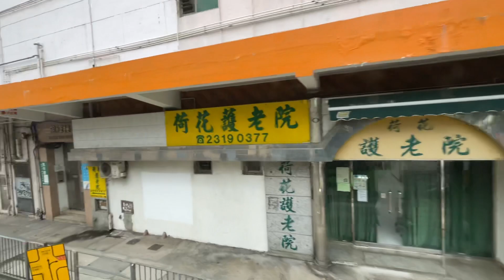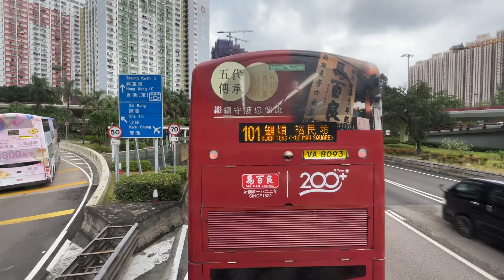[雙層電動巴士入東九龍] 🇭🇰Hong Kong Bus 九龍巴士 KMB BYD B12D BED26 YV5853 @ 6D 美孚➡️牛頭角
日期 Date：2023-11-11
路線 Route：九龍巴士 KMB 6D 美孚 — 牛頭角
巴士公司 Operator：九龍巴士公司 Kowloon Motor Bus Company
——車隊資訊——
車型 Bus Model：BYD B12D A/C
馬達 Motor：BYD EQ13B
電池 Battery：BYD
車隊編號 Fleet Number：BED26
車牌號碼 Registration Number：YV5853
車廠 Depot：荔枝角車廠 Lai Chi Kok Depot (L)
掛牌線 Listing Line：2
載容量 Capacity：U55/L17+S43=115人
車齡 Vehicle Age：2 Months
首次登記日期 1st Registration Date：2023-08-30
首航日期 1st Day In Service：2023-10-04
退役日期 Retire Date：